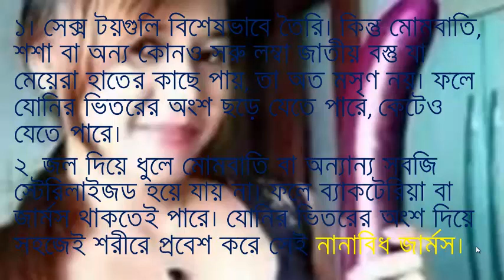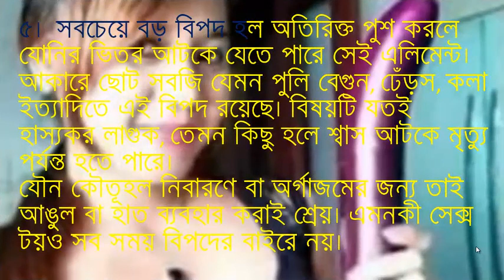মেয়েদের যে অভ্যাসটি খুব বিপদ জনক